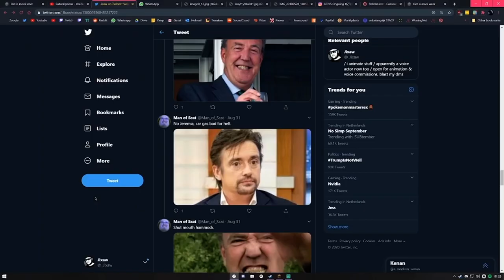Car gas bad for helf?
Tonite on bottom gear